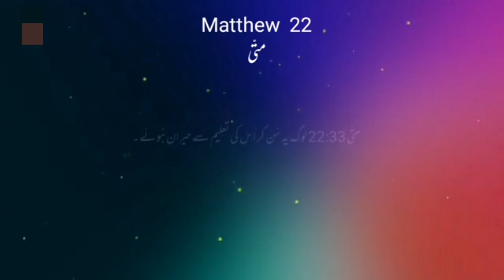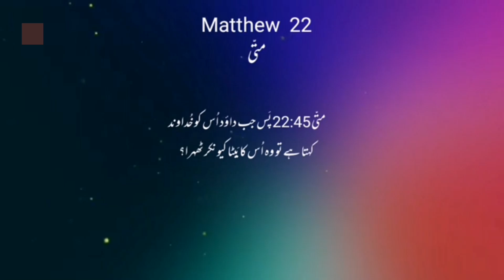Matthew Chapter 22 Khuda_Ka_Zinda_Kalaam |Kalaam-e-muqadas |Anjeel-e-Muqadas |Bible Urdu And English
Matthew Chapter 22 in Urdu

Here is the translation of Matthew Chapter 22 in Urdu:

متی 22 باب

یسوع نے پھر تمثیلوں میں بات کرتے ہوئے کہا:

آسمان کی بادشاہی ایک بادشاہ کی مانند ہے جس نے اپنے بیٹے کی شادی کی۔

اس نے اپنے خادموں کو بھیجا کہ مدعو شدہ لوگوں کو بلائیں، لیکن وہ نہ آئے۔

پھر اُس نے دوسرے خادموں کو بھیجا اور کہا: ’مدعو شدہ لوگوں سے کہو، دیکھو میں نے اپنا کھانا تیار کر لیا ہے، میری گائیں اور موٹے موٹے جانور ذبح کیے جا چکے ہیں، اور سب کچھ تیار ہے۔ شادی میں آؤ‘۔

لیکن انہوں نے پروا نہ کی اور کوئی اپنے کھیت کی طرف، اور کوئی اپنے کاروبار کی طرف چلا گیا۔

اور باقیوں نے بادشاہ کے خادموں کو پکڑا، اُن کی بے عزتی کی اور قتل کر دیا۔

بادشاہ غضبناک ہوا اور اپنی فوجیں بھیج کر اُن قاتلوں کو ہلاک کیا اور اُن کا شہر جلا دیا۔

پھر اُس نے اپنے خادموں سے کہا: ’شادی کی دعوت تو تیار ہے، لیکن جنہیں بلایا تھا وہ اس لائق نہ تھے۔

پس چوراہوں پر جاؤ اور جتنے لوگ ملیں اُنہیں شادی میں بلا لاؤ‘۔

چنانچہ خادم سڑکوں پر گئے اور جتنے ملے، اچھے اور بُرے، سب کو جمع کر لیا، اور شادی کا گھر مہمانوں سے بھر گیا۔

بادشاہ نے مہمانوں کا جائزہ لینے کے لیے اندر آ کر دیکھا تو وہاں ایک آدمی ایسا تھا جس نے شادی کا لباس نہیں پہنا تھا۔

اُس نے اُس سے کہا: ’دوست، تُو بغیر شادی کے لباس کے یہاں کیسے آیا؟‘ اُس آدمی کے پاس کوئی جواب نہ تھا۔

تب بادشاہ نے خادموں سے کہا: ’اِس شخص کے ہاتھ پاؤں باندھ کر اُسے باہر اندھیرے میں پھینک دو۔ وہاں رونا اور دانت پیسنا ہو گا‘۔

کیونکہ بہت سے بلائے گئے ہیں، لیکن چُنے ہوئے کم ہیں۔

تب فریسی نکل کر مشورہ کرنے لگے کہ یسوع کو باتوں میں پھنسا لیں۔

اور اُنہوں نے اپنے شاگردوں کو ہیرودیوں کے ساتھ اُس کے پاس بھیجا۔ اُنہوں نے کہا: ’اُستاد، ہم جانتے ہیں کہ تُو سچا ہے اور سچائی سے خدا کی راہ سکھاتا ہے۔ تُو کسی کی طرفداری نہیں کرتا، کیونکہ تُو آدمیوں کا چہرہ دیکھ کر بات نہیں کرتا۔

پس ہمیں بتا، تیرا کیا خیال ہے؟ قیصر کو جزیہ دینا جائز ہے یا نہیں؟‘

لیکن یسوع نے اُن کی بدی کو جان کر کہا: ’ریاکارو، مجھے کیوں آزماتے ہو؟

جزیہ کا سکہ مجھے دکھاؤ‘۔ وہ اُس کے پاس ایک دینار لائے۔

اُس نے اُن سے کہا: ’یہ تصویر اور نام کس کے ہیں؟‘

اُنہوں نے کہا: ’قیصر کے‘۔ تب اُس نے اُن سے کہا: ’پس قیصر کی چیزیں قیصر کو دو اور خدا کی چیزیں خدا کو‘۔

یہ سن کر وہ حیران ہو گئے اور اُسے چھوڑ کر چلے گئے۔

اُسی دن صدوقی جو کہتے ہیں کہ مردے جی اُٹھتے نہیں، اُس کے پاس آ کر اُس سے سوال کرنے لگے:

اُنہوں نے کہا: ’اُستاد، موسیٰ نے کہا تھا کہ اگر کوئی بے اولاد مر جائے تو اُس کا بھائی اُس کی بیوی سے شادی کرے اور اپنے بھائی کے لیے نسل پیدا کرے۔

ہمارے ہاں سات بھائی تھے۔ پہلے نے شادی کی اور بے اولاد مر گیا، اور اُس کی بیوی اُس کے بھائی کو مل گئی۔

اِسی طرح دوسرے، تیسرے اور سب سات کے ساتھ ہوا۔

آخرکار عورت بھی مر گئی۔

پس قیامت میں جب وہ جی اُٹھیں گے تو وہ کس کی بیوی ہو گی؟ کیونکہ وہ ساتوں کی بیوی رہی تھی‘۔

یسوع نے جواب میں کہا: ’تم غلطی پر ہو، کیونکہ نہ تم صحیفوں کو جانتے ہو نہ خدا کی قدرت کو۔

قیامت میں نہ لوگ شادی کریں گے نہ عورتوں کے ساتھ بیاہے جائیں گے، بلکہ وہ آسمان کے فرشتوں کی مانند ہوں گے۔

لیکن مردوں کے جی اُٹھنے کے بارے میں کیا تم نے وہ بات نہیں پڑھی جو خدا نے تم سے کہی تھی؟

میں ابراہام کا خدا، اسحاق کا خدا، اور یعقوب کا خدا ہوں۔ خدا مُردوں کا نہیں، بلکہ زندوں کا خدا ہے‘۔

یہ سن کر ہجوم اُس کی تعلیم پر حیران ہو گیا۔

فریسیوں نے جب سنا کہ یسوع نے صدوقیوں کو خاموش کر دیا ہے، تو وہ ایک ساتھ جمع ہو گئے۔

اُن میں سے ایک عالم شریعت نے اُسے آزمانے کے لیے سوال کیا:

’اُستاد، شریعت میں کون سا حکم سب سے بڑا ہے؟‘

یسوع نے اُس سے کہا: ’تُو خداوند اپنے خدا سے اپنے سارے دل، اپنی ساری جان، اور اپنی ساری عقل سے محبت رکھ۔

یہ پہلا اور بڑا حکم ہے۔

اور دوسرا اس کے مانند ہے: تُو اپنے پڑوسی سے اپنی مانند محبت رکھ۔

تمام شریعت اور نبیوں کا دارومدار انہی دو حکموں پر ہے‘۔

جب فریسی جمع تھے تو یسوع نے اُن سے پوچھا:

’تم مسیح کے بارے میں کیا خیال رکھتے ہو؟ وہ کس کا بیٹا ہے؟‘ اُنہوں نے اُس سے کہا: ’داؤد کا‘۔

اُس نے اُن سے کہا: ’پھر داؤد اُسے رُوح سے کیسے خداوند کہتا ہے؟

کیونکہ داؤد نے کہا: خداوند نے میرے خداوند سے کہا، میری دہنی طرف بیٹھ، جب تک کہ میں تیرے دشمنوں کو تیرے قدموں کے نیچے نہ کر دوں۔

پس اگر داؤد اُسے خداوند کہتا ہے، تو وہ اُس کا بیٹا کیسے ہو سکتا ہے؟‘

کوئی بھی اُسے جواب نہ دے سکا، اور اُس دن سے کسی کو اُس سے سوال کرنے کی جرأت نہ ہوئی۔

(متی 22 باب کی مکمل اردو ترجمہ)

Here is the text of Matthew Chapter 22 from the Bible (New King James Version):

Matthew 22

And Jesus answered and spoke to them again by parables and said:

“The kingdom of heaven is like a certain king who arranged a marriage for his son,

and sent out his servants to call those who were invited to the wedding; and they were not willing to come.

Again, he sent out other servants, saying, ‘Tell those who are invited, “See, I have prepared my dinner; my oxen and fatted cattle are killed, and all things are ready. Come to the wedding.”’

But they made light of it and went their ways, one to his own farm, another to his business.

And the rest seized his servants, treated them spitefully, and killed them.

But when the king heard about it, he was furious. And he sent out his armies, destroyed those murderers, and burned up their city.

The same day the Sadducees, who say there is no resurrection, came to Him and asked Him,